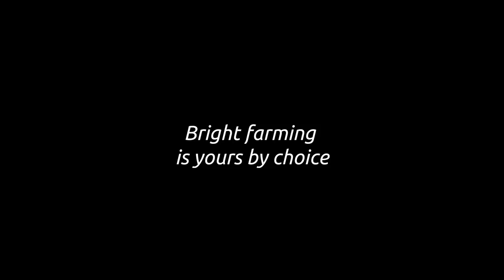Lely Farm Management Support - Testimonial Family Nagel - EN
“We now know what to focus on. I can set realistic goals and achieve them.” Thomas Nagel, Canada